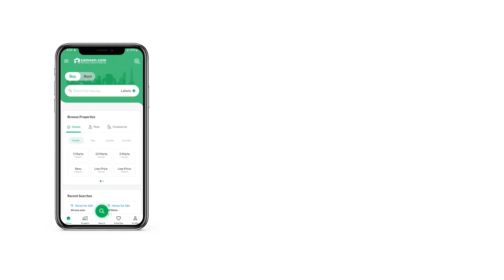8 MARLA RESIDENTIAL PLOT FOR SALE IN PHASE 3 DHA ISLAMABAD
Top Heighted View Location
100 % Solid Land
Builder Location
8 Marla plot in sector B
Size 30*60
Street no 37
50feet Wide Road

Close to commercial,
mosque, School, Park and avenue 8
Exclusive direct listing
One to one meeting with owner
Backed by DHA reputation and security
Ideal for genuine buyer and investor
Please call for further details